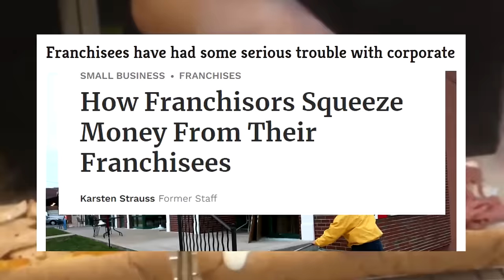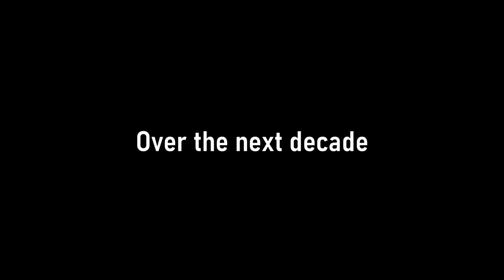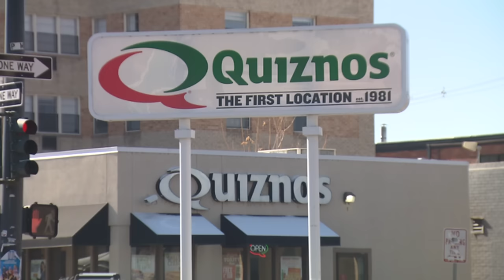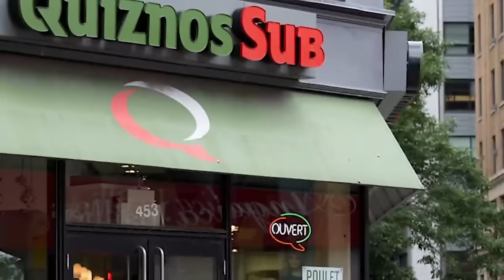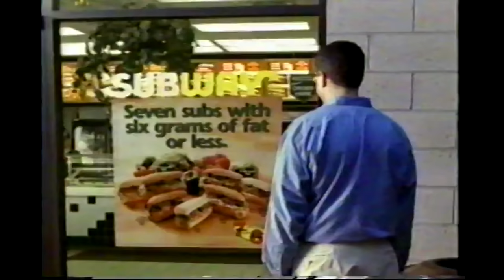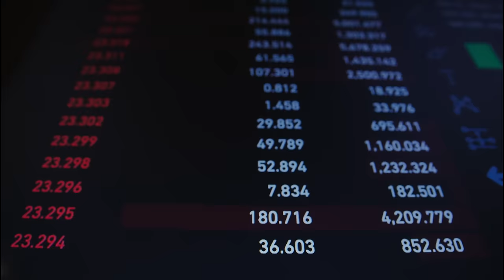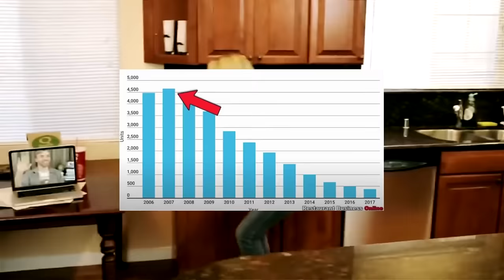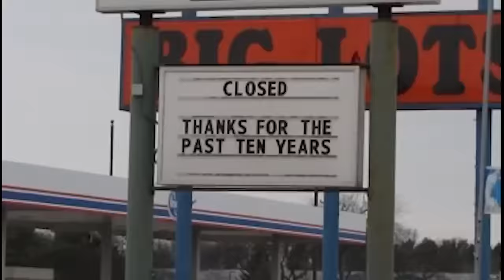The Deserved Downfall of Quiznos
Quiznos destroyed its own business and this video attempts to explain why.
I know it's been a while since my last video, but I just wanted to say Thank you so much for your support!